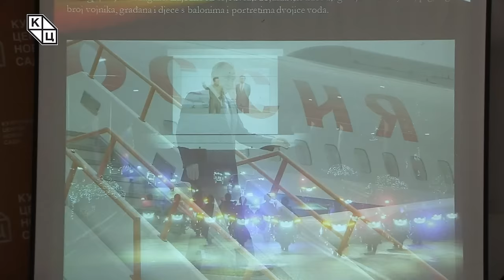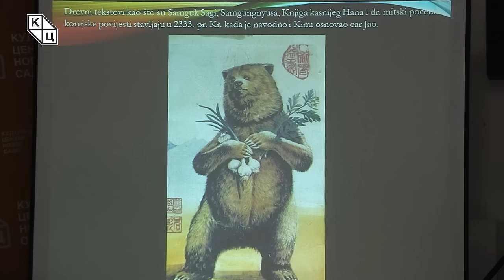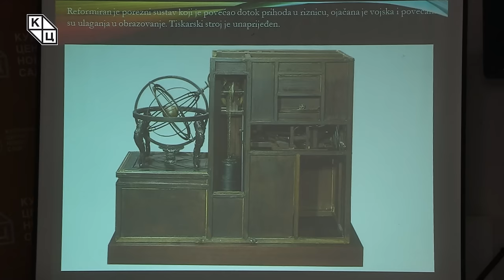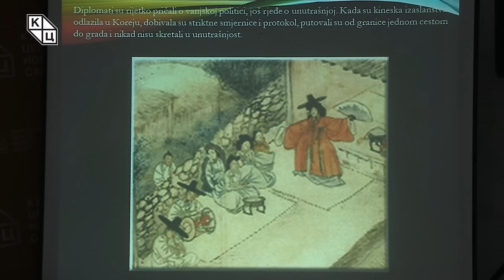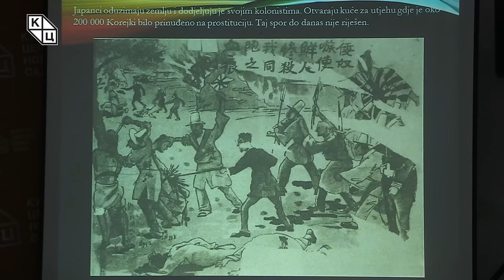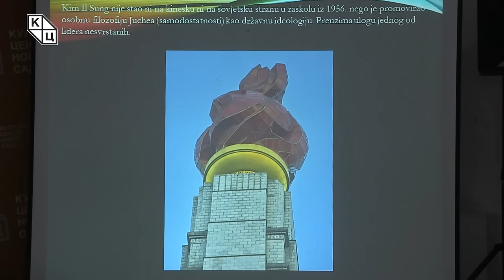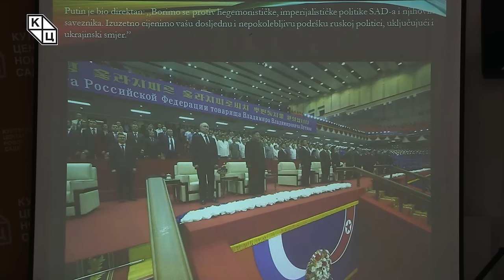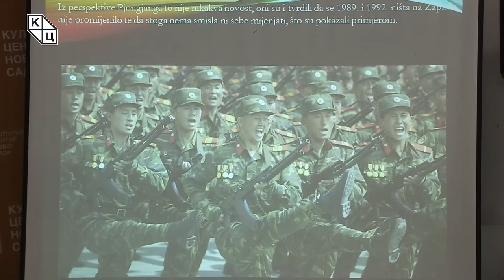Goran Šarić - „ Rusija i Severna Koreja – rađanje novog vojnog bloka?ˮ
Predavanje katoličkog teologa Gorana Šarića na temu „ Rusija i Severna Koreja – rađanje novog vojnog bloka?ˮ (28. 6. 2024)

Tema predavanja je Putinova poseta Severnoj Koreji, koja se desila u vreme velikih tenzija između Zapada i Rusije i koja nam ukazuje na to da su odnosi Zapada i Rusije na možda najnižem nivou danas, na mnogo nižem nego u prethodnih dvadesetak godina.

„Putinov odlazak u Severnu Koreju svojevrsni je odgovor na dovlačenje oružja u Ukrajinu od strane zemalja članica NATO pakta. Istovremeno, to je možda i početak stvaranja jednog alternativnog odbambenog saveza NATO paktu, jer su sve glasniji narativi da i globalni jug, kako sada nazivaju Rusiju, Kinu, Iran i pripadajuće zemlje te sfere, stvara neki svoj vojni savez koji bi bio protivteža NATO-u“, rekao je Šarić.

Predavanje je i ovog puta bazirano isključivo na zapadnim izvorima.

„Smatram da je u zapadnjačkim izvorima dovoljno argumenata za teze koje ću izneti u okviru predavanja i da ne treba koristiti pristrasne izvore. Prema mom mišljenju, na izvorima neprijateljske strane, kad se odstrani ono što je propaganda, ostaje ono što je dobra informacija“, naglašava Šarić.